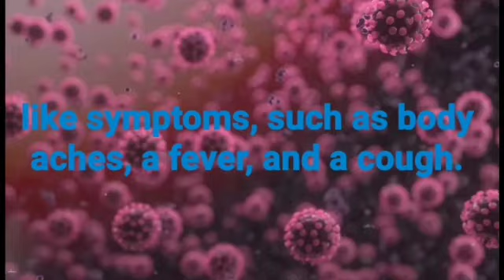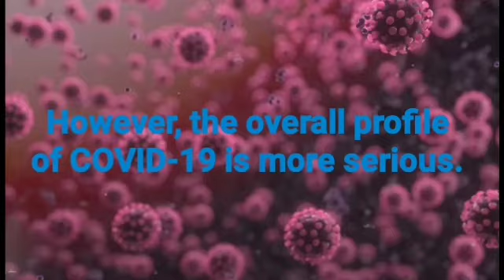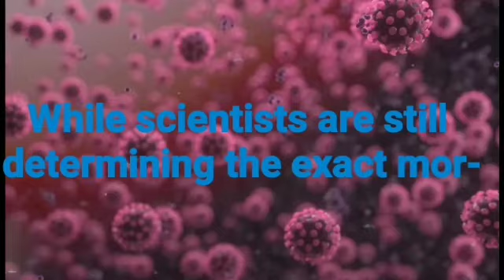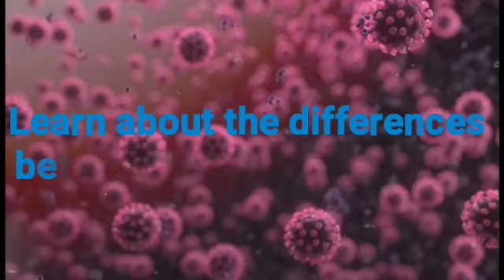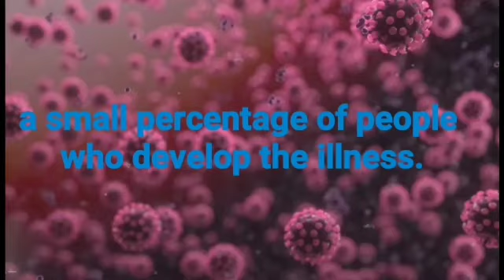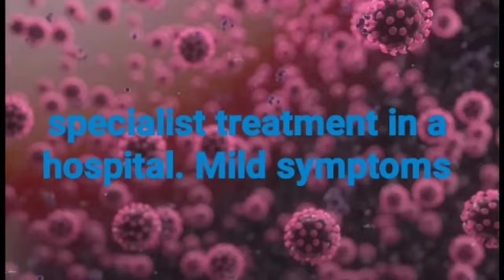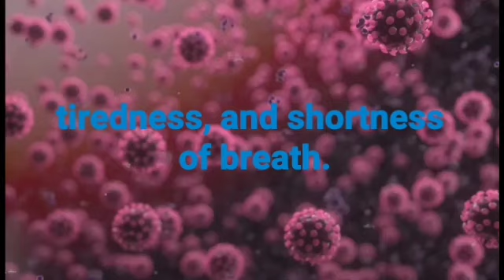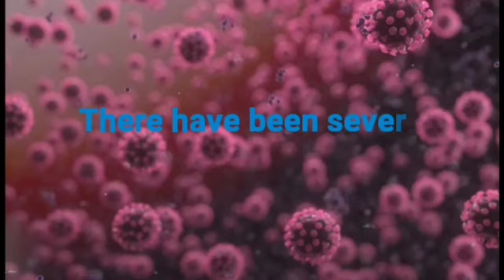Coronavirus myths explored ( Part ) 3